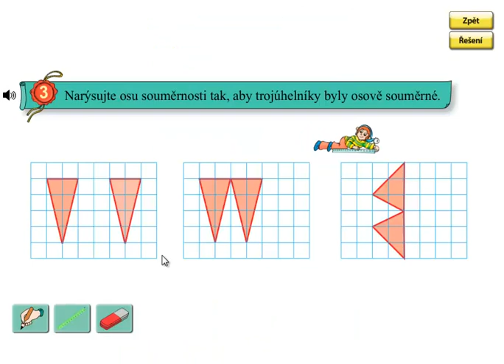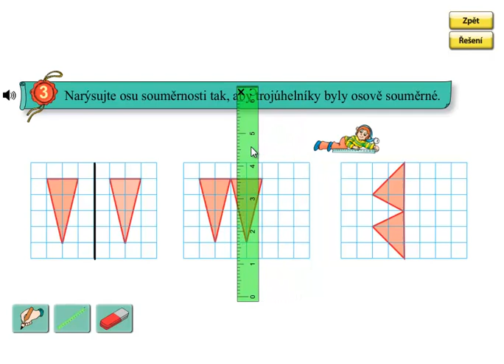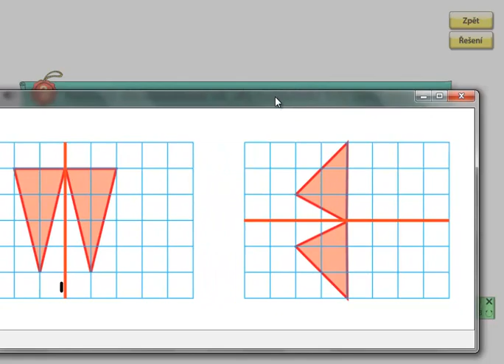Osová souměrnost, Matýskova matematika 4.díl, strana 64, cvičení 3